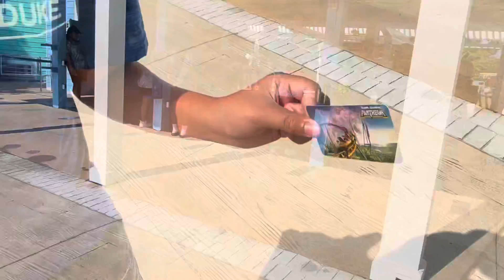AQUAZOID WATER COUNTRY VLOG